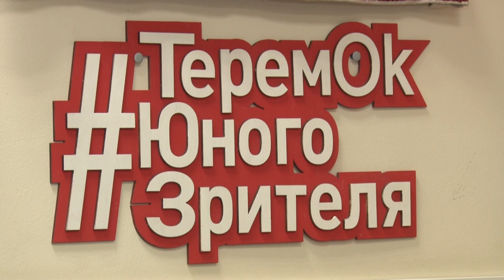Колядуем с “Теремком”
Вместе с творческим коллективом «Теремок» наша съемочная группа плясала, гадала, колядовала. Благодаря юным артистам, узнали много интересного о русской обрядовой песне.